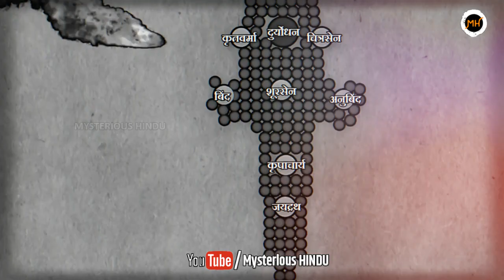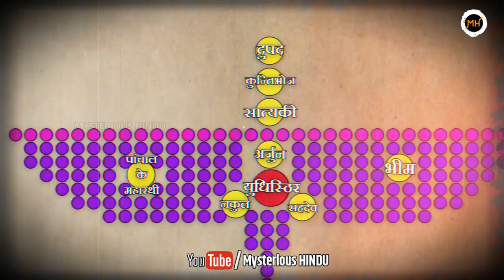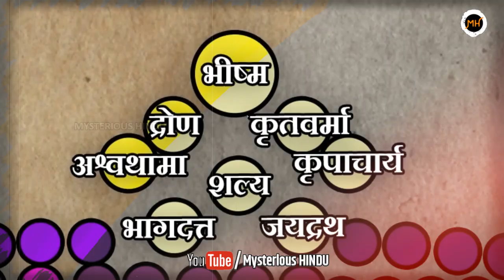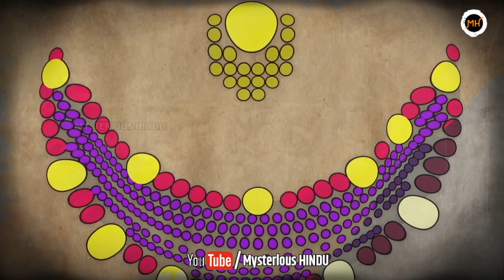आखिर चक्रव्यूह से भी शक्तिशाली व्यूह रचना कौन-सी थी और किसने बनाई थी ?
आखिर चक्रव्यूह से भी शक्तिशाली व्यूह रचना कौन-सी थी और किसने बनाई थी ? महाभारत युद्ध की सबसे प्रमुख 8 व्यूह रचनाऐं, जिन्हें कौरवों और पांडवों ने रचा था।

   महाभारत के युद्ध में कई प्रकार की व्यूहों रचना का उल्लेख मिलता है।

किसी भी युद्ध को लड़ने के लिए पक्ष या विपक्ष अपने-अपने हिसाब से व्यूह रचना करता था। व्यूह रचना का अर्थ है कि, किस प्रकार से सैनिको को विरोधी सेना के सामने खड़ा किया जाए, ताकि कम से कम क्षति पहुँचे और ज्यादा से ज्यादा क्षति पहुँचाई जा सके।vThe Padmavyūha or Chakravyūha is a military formation used to surround enemies, depicted in the Hindu epic Mahabharata. It resembles a labyrinth of multiple defensive walls.

तो आईये एक बार विस्तार से प्रकाश डालते है।